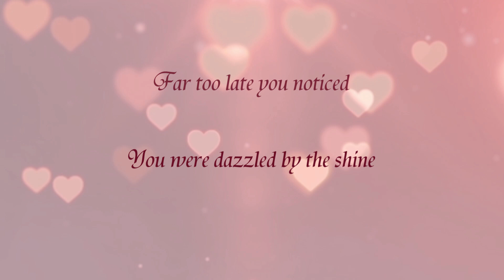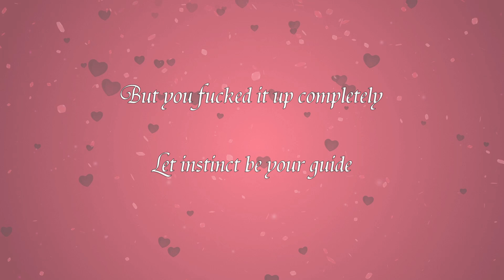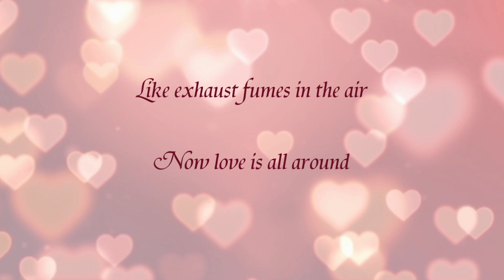Mark Automaton: Some Sort of Love Song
From the album "Two Thousand Holes in the Sky".